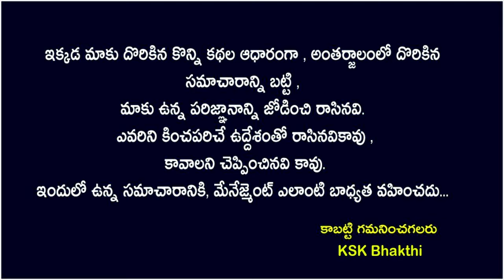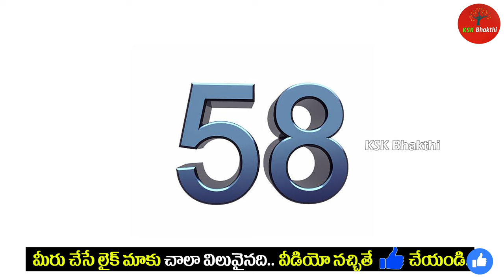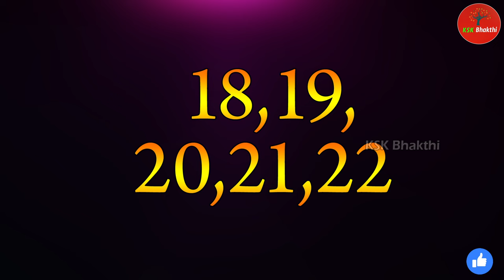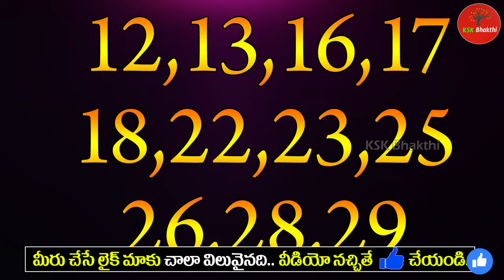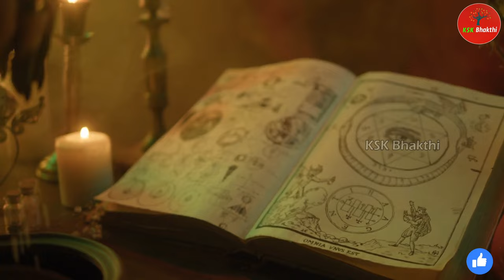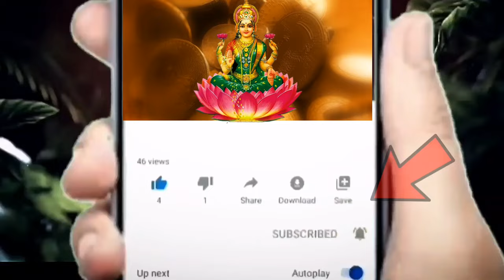2024లో వివాహ యోగం ఉన్న రాశులు ఇవే astrology kskhome rasiphalalu ||Ksk Bhakthi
2024లో వివాహ యోగం ఉన్న రాశులు ఇవే astrology kskhome rasiphalalu ||Ksk Bhakthi